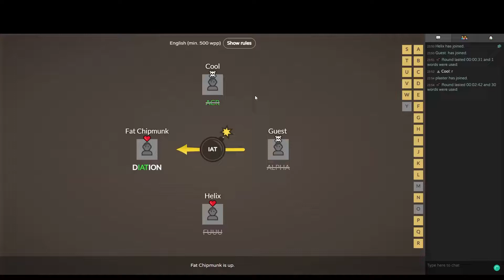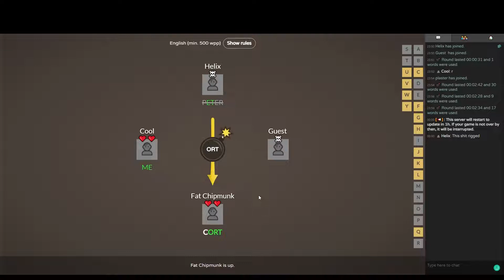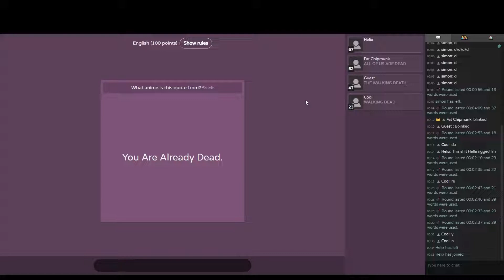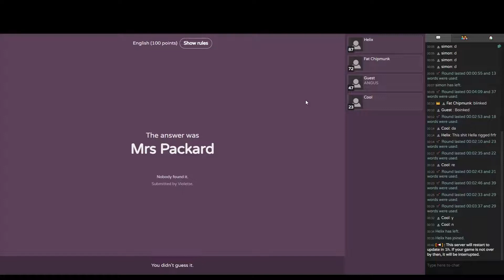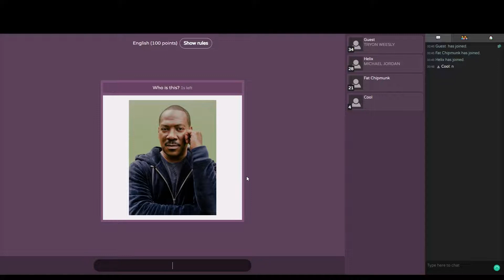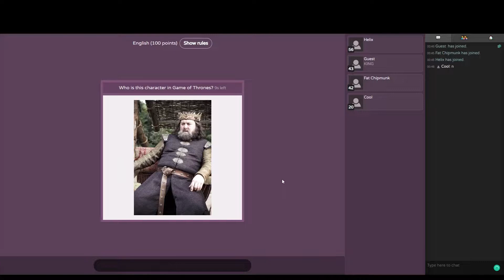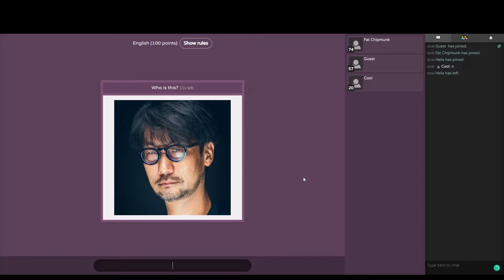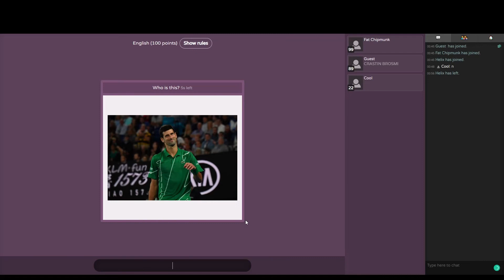Bomb game and Trivia game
My friends and I were playing Bombparty and Popsauce.  It was a lot of fun!

Play it with your friends!